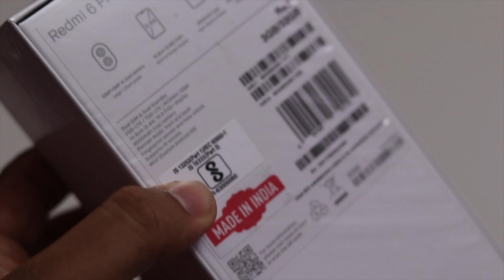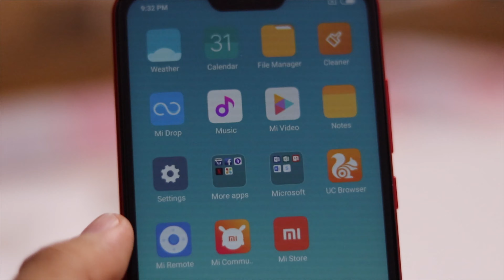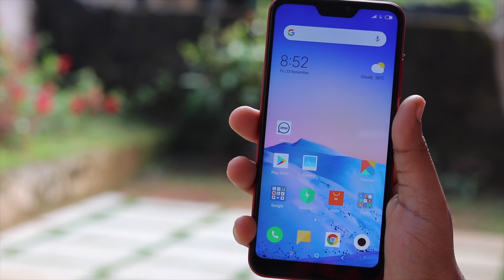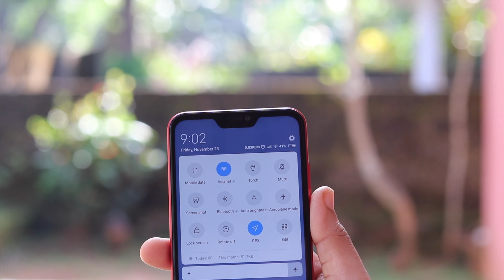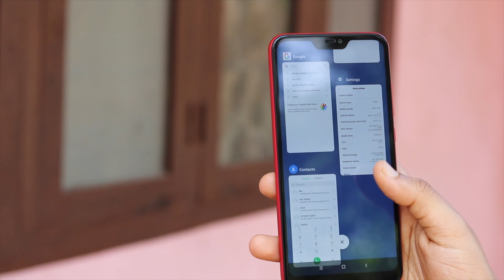Redmi 6 Pro Unboxing and Review